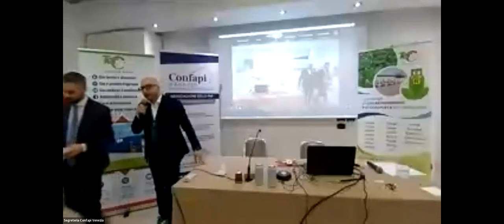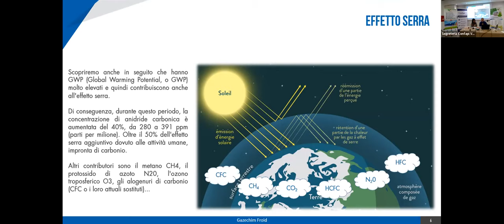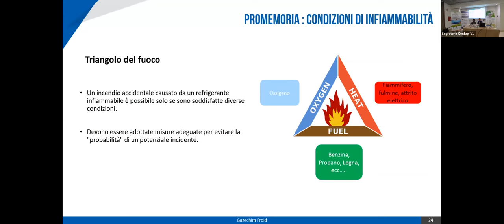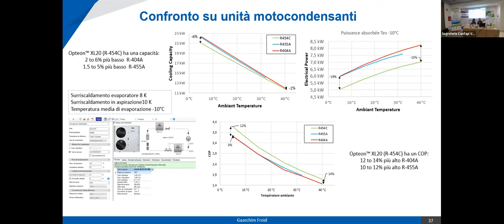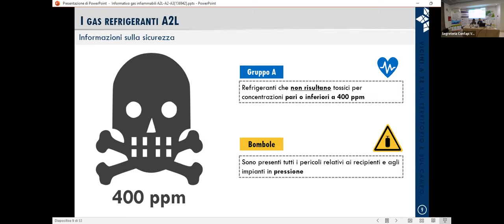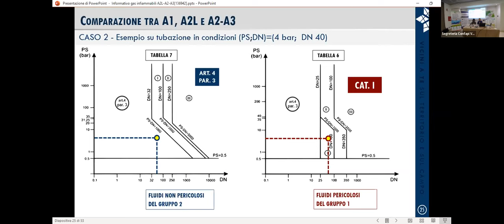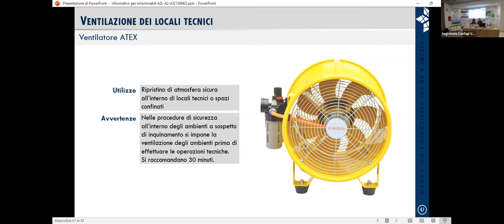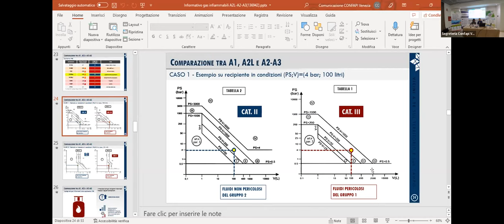Refrigeranti di nuova generazione, messa in opera - 17/03/22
Seminario gratuito per inquadrare sotto il profilo tecnico, normativo e di sicurezza le nuove soluzioni disponibili a cavallo fra infiammabilità e basso impatto ambientale.

Il mondo della refrigerazione è sempre più “abitato” da gas termoportanti denominati HFO (idro-fluoro-olefine), gas meno climalteranti, ma caratterizzati da una, seppur lieve, infiammabilità.

Per supportare concretamente gli operatori del settore, Confapi Venezia, in collaborazione con Assofrigoristi, ha organizzato un evento gratuito con l’obiettivo di fornire suggerimenti, indicazioni normative e soluzioni progettuali per limitare il rischio derivante dal grado di infiammabilità.